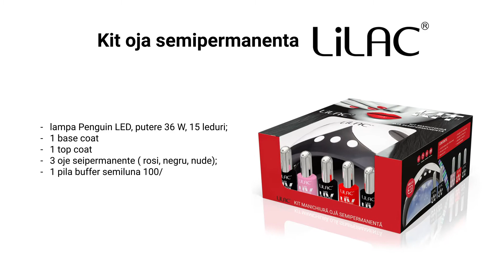Kit Basic Cool oja semipermanenta Lilac, 3 oje Lilac + baza + top + pila + lampa uv led Penguin 36 W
Kitul Lilac Basic Cool nu doar ca te va ajuta sa salvezi timp important cu vizitele la salon, dar manichiura ta va arata impecabil in orice moment! Contine produse profesionale, cu o calitate de top, demne de cea careia ii place eleganta si este mereu in pas cu moda.

Este kitul tau perfect pentru o manichiura realizata acasa, exact ca la salon.

Lampa Penguin putere 36 W surprinde prin designul unic, prin dimensiunea compacta, fiind usor de amplasat in orice spatiu de lucru si prin combinatia clasica alb-negru, ce o va face sa se integreze cu succes in orice decor. Fabricata conform ultimelor tehnologii, nu bronzeaza si nu afecteaza vederea.
Este prevazuta cu sursa dubla de lumina (365+405nm) si 15 leduri aranjate uniform ce vor face ca procesul de uscare sa fie mult mai rapid. Special creata pentru oja semipermanenta.
Cablu USB 2.0  cu care este prevazuta, ofera multiple posibilitati de conectare la sursa de energie: adaptor(incarcator), acumulator extern (energy bank), dar si laptop sau calculator.

Necesita adaptor de minimum 3 A!
Rezistenta de pana la 50.000 de ore de viata.